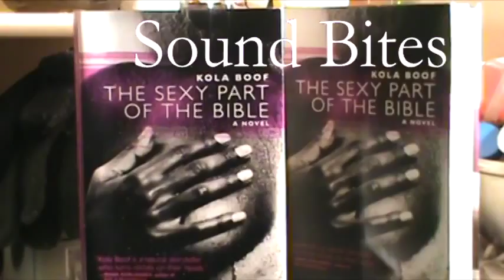Sound Bites: Kola Boof talks about publisher Johnny Temple and Akashic Books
Sound Bites:

Egyptian-Sudanese American novelist Kola Boof talks about her publisher, Johnny Temple, the founder of Brooklyn's Akashic Books. Her novel for Akashic Books "The Sexy Part of the Bible" is to be followed up by "I Am My Own Daughter." Johnny Temple was lead guitarist for the groundbreaking rock group Boys Against Girls before starting a publishing company.